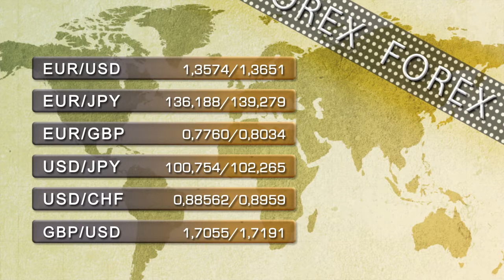Soportes y resistencias 16 de julio 2014